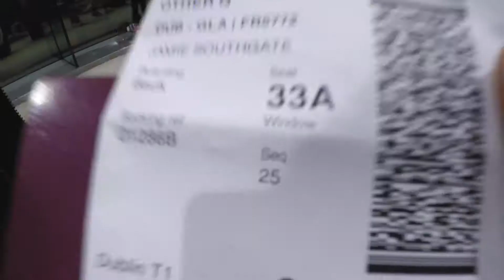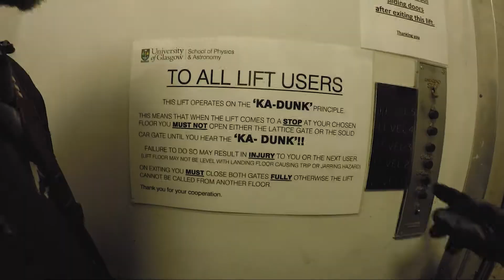Glasgow Home - Episode 10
Jamie meets an old friend...

Same Jeans - The View